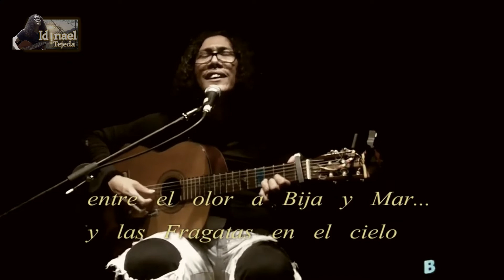Historia de tres amigos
Recital 2012